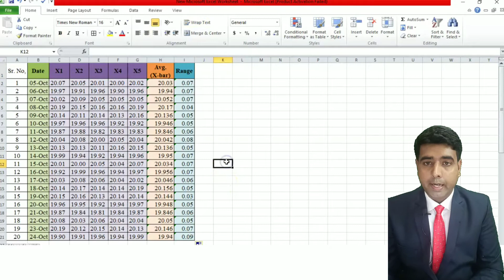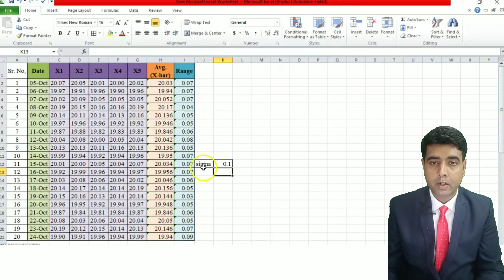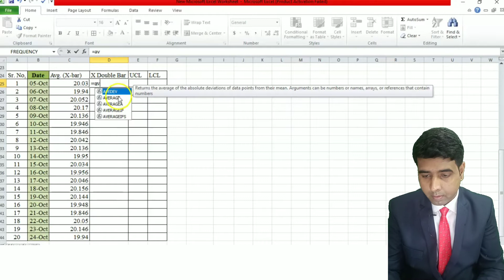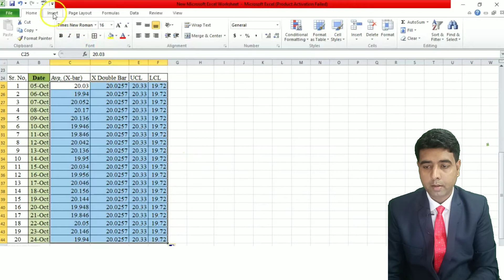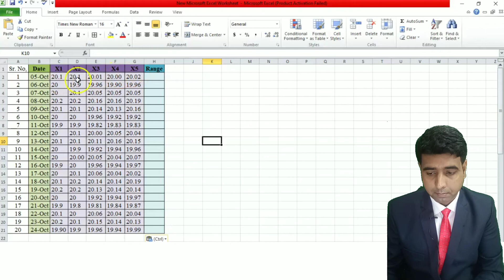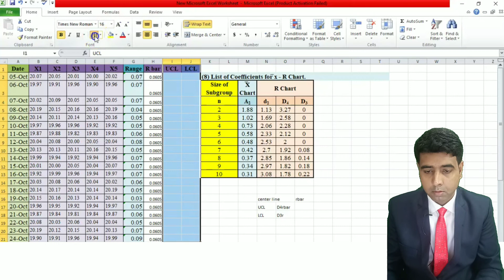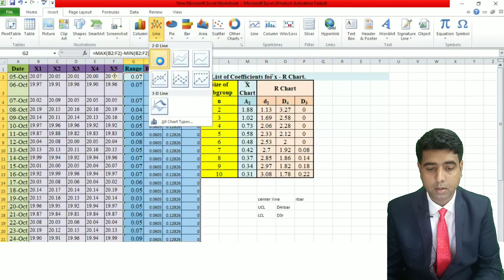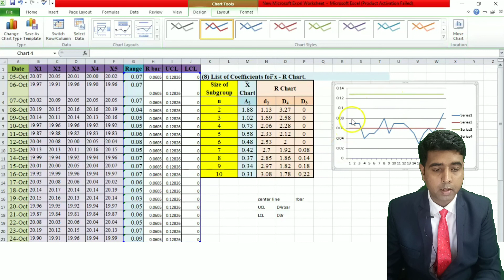How to draw control charts ? SPC I 7 QC TOOLS IN HINDI